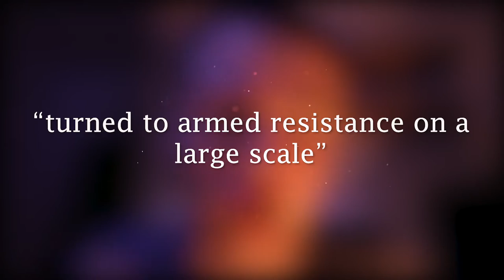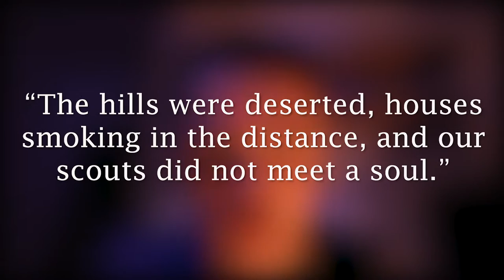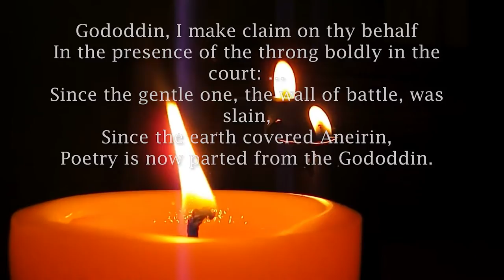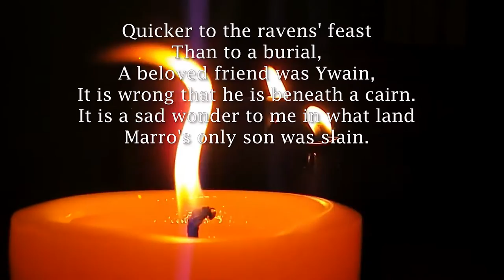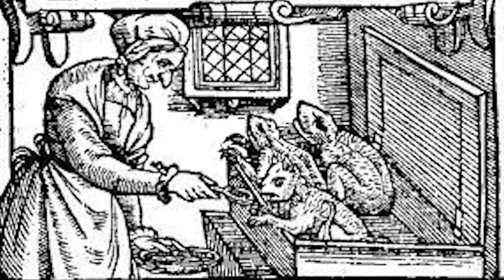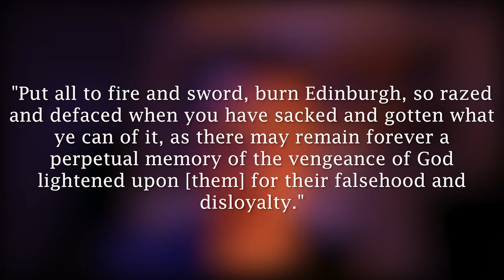Edinburgh Explained - Episode 1 | Everything You Need To Know About The Scottish Capital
Hello everyone and welcome on here to the first episode of World Explained. In today's video, we explore the history of Edinburgh through a two-part documentary. This show will discuss the middle ages, the plague and much more!

FILMING EQUIPMENT:
Canon EOS 800D:
Synco Mic M2:
Camera Mount: